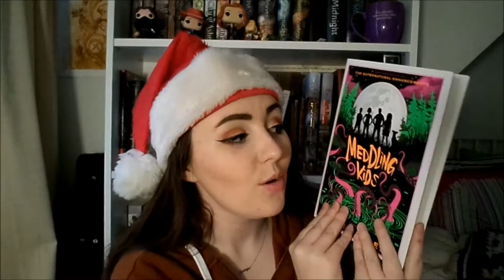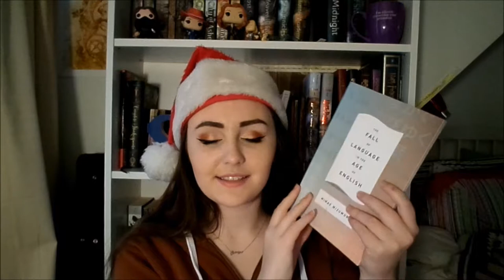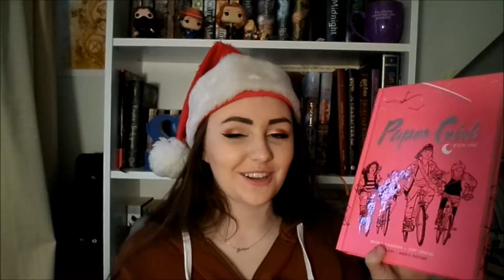CHRISTMAS BOOK HAUL PT.1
HAPPY NEW YEAR! THERE WILL BE A PART TWO OF THIS BECAUSE I HAVE NO IMPULSE CONTROL AND CANNOT STOP BUYING BOOKS (also meeting up with friends over break=more books, but it's mostly just me).

the books:
MEDDLING KIDS by edgar cantero
THE WALLED CITY by ryan graudin
FIRST WE WERE IV by alexandra sirowy
ARTEMIS by andy weir
BEASTS OF EXTRAORDINARY CIRCUMSTANCE by ruth emmie lang
THE GREAT PASSAGE by shion miura
WORD BY WORD by kory stamper
THE FALL OF LANGUAGE IN THE AGE OF ENGLISH by minae mizumura
PAPER GIRLS by brian k vaughn
SECONDS by bryan lee o'malley
ELIZA AND HER MONSTERS by francesca zappia
HARRY POTTER AND THE PRISONER OF AZKABAN by jk rowling, jim kay